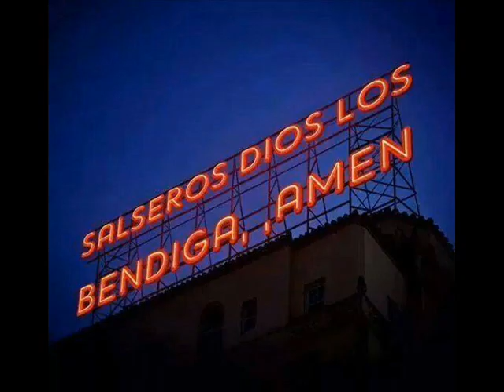CUMBIA ROSA FROM RAY PEREZ SABROSURA BONFANTE